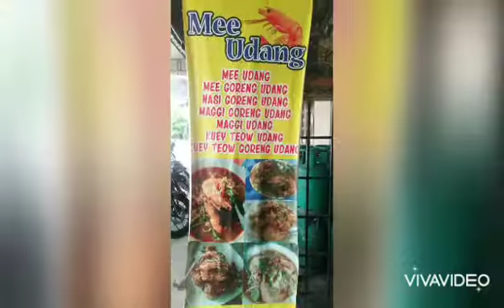Mee Udang Ombak Lara Kuala Dulang Kecil Yan Kedah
dulu tak PKP..kerapla singgah makan kt sini... paling sedap kewtiau goreng udang dia...bau tumisan dia sampai menusuk ke kalbu 😆